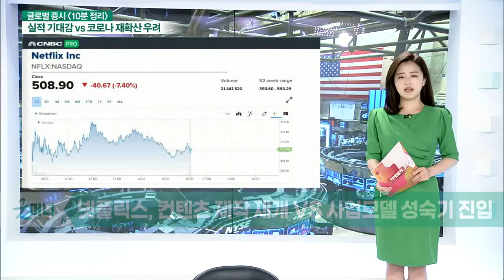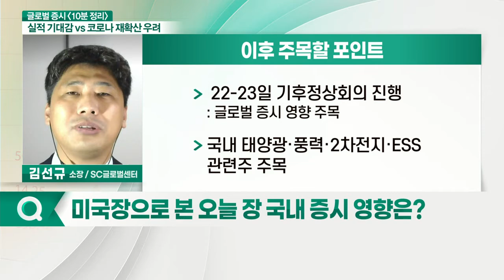3거래일만에 저가 매수에 의한 기술적 반등 유입 / 22-23일 기후정상회의 진행_글로벌 증시 전문가 시각 (20210422)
뉴욕증시 마감 동향
- 3거래일만에 저가 매수에 의한 기술적 반등 유입
- 유틸리티 분야 제외 전 분야 상승: 소재·헬스케어·경기순환주·금융주 상승: 통신·서비스 부문 반등… 약보합 마감

# 이후 주목할 포인트
- 22-23일 기후정상회의 진행: 글로벌 증시 영향 주목
- 국내 태양광·풍력·2차전지·ESS 관련주 주목
- 중국 인민은행 금리 동결 주목
- QE 규모 축소 국내 영향 주목: 국내 증시, 미-중 갈등 이벤트 지속 관심 필요
- 美 백신 공급과 접종 중요
- 경기 회복과 증시에 중요 변수될 전망: 국내 증시, 아직까지 백신보다 반도체: 전기차 관련 뉴스의 영향 주목